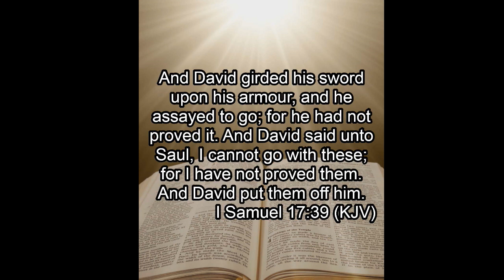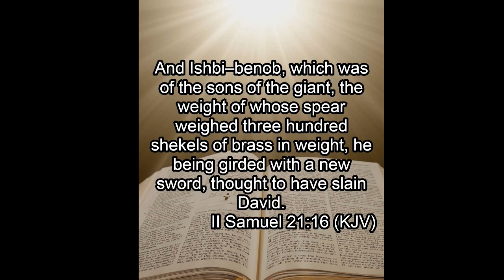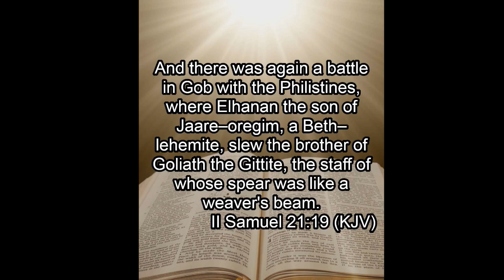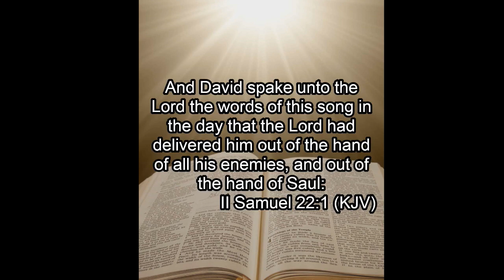5 3 2017 Bro Clint Fredericks